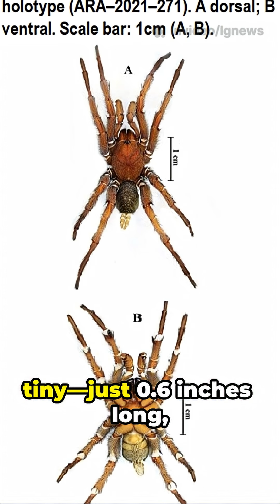Thailand’s Rare Intersex Spider: Nature’s Marvel!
Deep in the forests of western Thailand, scientists have uncovered not just one—but two—astonishing examples of nature’s genetic creativity. Meet Damarchus inazuma, a newly discovered wishbone spider with a shocking twist: a perfectly split gynandromorph, half male and half female. And alongside it, researchers also identified another rare intersex spider, Triaeris stenaspis, both discoveries challenging what we thought we knew about arachnid biology and evolution.

🧬 In this video:
• Meet Damarchus inazuma, the new species named after Inazuma from One Piece
• See the dramatic color and size differences between males and females
• Learn how gynandromorphism occurs—and why it’s so rare in nature
• Discover how Triaeris stenaspis and other intersex spiders reshape our understanding of genetics, evolution, and biodiversity

📍 Location: Nong Rong, Kanchanaburi, Thailand
🕸️ Genus: Damarchus (wishbone spiders)
🧡 Female: Bright orange, ~1 inch
⚪ Male: Gray-white, ~0.6 inch
🌓 Gynandromorph: Bilateral split—orange left, white right

These rare spiders are more than scientific curiosities—they’re windows into the complex machinery of life itself, revealing how evolution can blur the boundaries of sex and form.